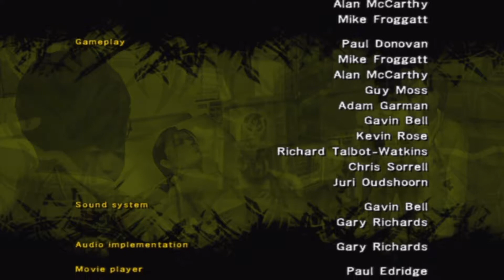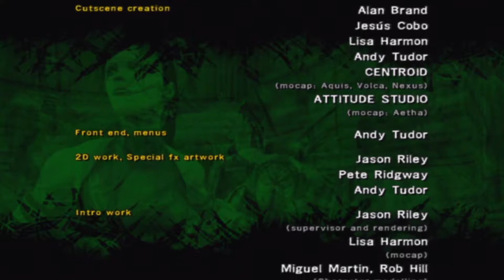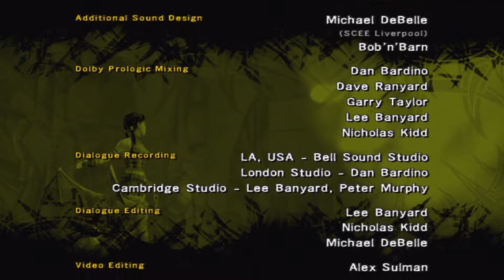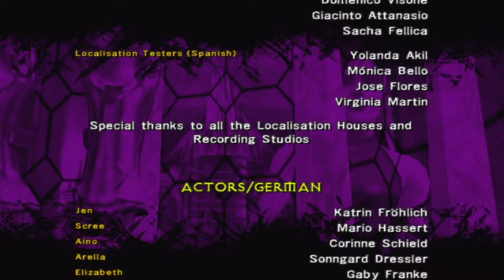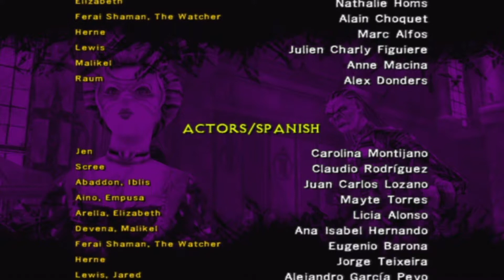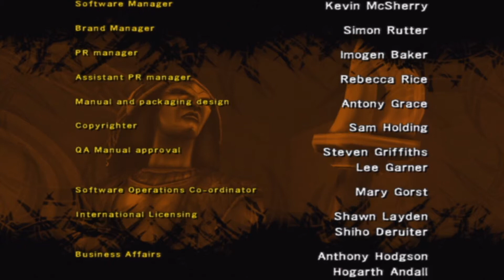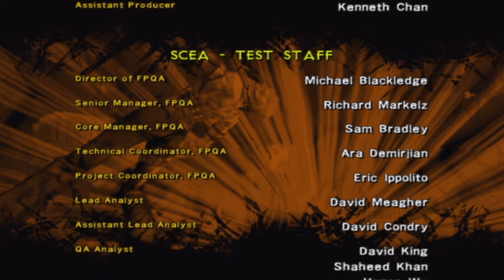Primal (PS2) - Credits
The developer credits from Primal for the PS2

Developed by SCE Studio Cambridge / Guerrilla Cambridge

*All of the gameplay is captured and edited by me
| Project Raw |